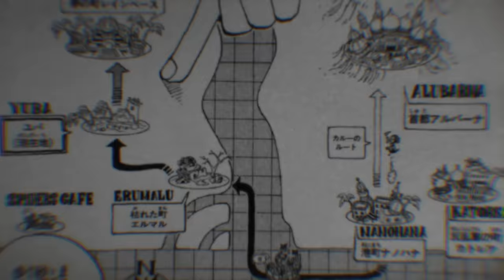100% Blind ONE PIECE Review (Part 4): The Alabasta Arc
I've covered Dragon Ball primarily for years. I've covered pretty much the entire
series and so I thought this would be the perfect challenge. Something that's just crazy enough
to interest me. ONE PIECE! Eiichiro Oda's magnum opus and one of the longest running
and certainly most popular manga series out there. Today I'll be reviewing and giving
my first impressions on the chapters 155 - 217 of One Piece. Covering the Alabasta arc.

I've since completed:

PART 1 - Romance Dawn, Orange Town, Syrup Village & Baratie.
PART 2 - Arlong Park & Loguetown.
PART 3 - Reverse Mountain, Whisky Peak, Little Garden & Drum Island.

Is One Piece all that it's cracked up to be? Or was it worse than I thought.
Find out this week as we dive into the massive pirate adventure with Luffy in
Totally Not Mark's series review of One Piece. Part 4!

-New World Symphony Remix for Lost in Harmony OST (Xillix)
-GuildMasterMusic - Overtaken
-SteveInTheZone - Epic Battle Theme Remix
-Styzmask - Very Very Strong Remix
-Z - Overtaken Wano Remix
-OlidionX - Luffy VS Ratchet 1 Remix
-OlidionX - Overtaken Remix
-HellBoundDochi - Overtaken Arrangement
-GuildMasterMusic - To The Grand Line Arrangement

One Piece Games OST:

-Unlimited Red
-World Seeker
-Pirate Warriors 3